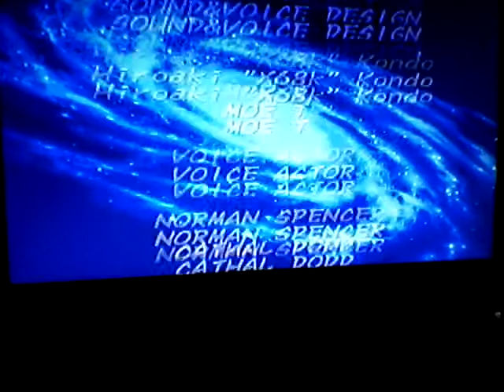X-Men vs. Street Fighter playthrough with Gambit Gouki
Welcome to part 1 of countdown to Marvel versus Capcom infinite. I thought in the first gameplay video to do X-Men vs. Street Fighter the first official crossover game. Hope you enjoy. This playthrough is with Gambit and Akuma. also on Google+ .